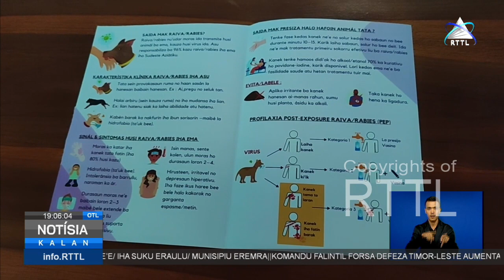PM apela ba sidadaun sira atu lori asu hakiak ba vasina